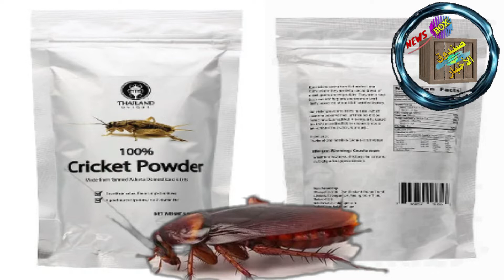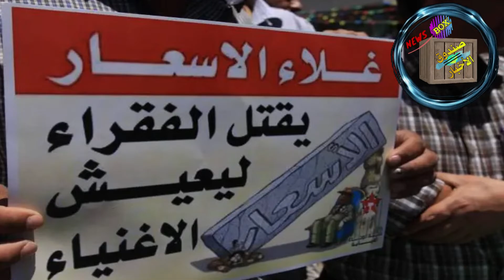عاجل مسحوق الصراصير سيضاف لجميع الأغدية الموجودة في الأسواق من طرف هيئة سلامة الأغدية الأوروبية